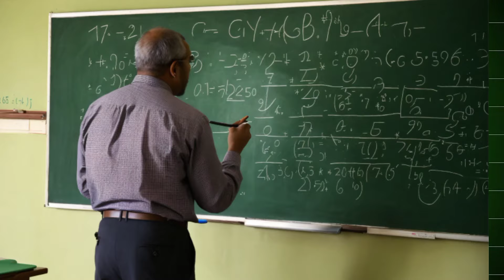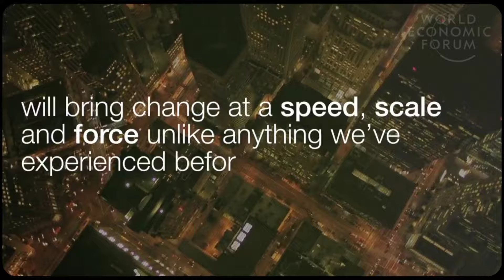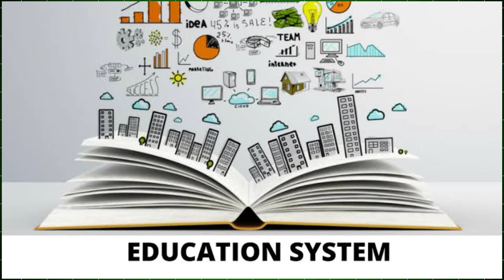The mind trap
Descriptions:

"The Mind Trap" with a mix of intrigue, inspiration, and timestamps:

Inspirational/Motivational

"Unlock Your Mind: Break Free from Limiting Thoughts!

Join me on a transformative journey to overcome The Mind Trap. Discover:

0:00 - Introduction to The Mind Trap
1:45 - Recognizing Negative Thought Patterns
2:10 - Strategies for Overcoming Self-Doubt
3:00 - Building Confidence and Resilience
4:30 - Mindfulness Techniques for Mental Freedom

Common Tags:

- Mindfulness
- Self-Improvement
- Personal Growth
- Mental Health
- Inspiration
- Motivation
- Mindset Shift
- Overcoming Fear
- Building Confidence

Let me know if you'd like:

1. More description options?
2. Additional tags?
3. Thumbnail ideas?